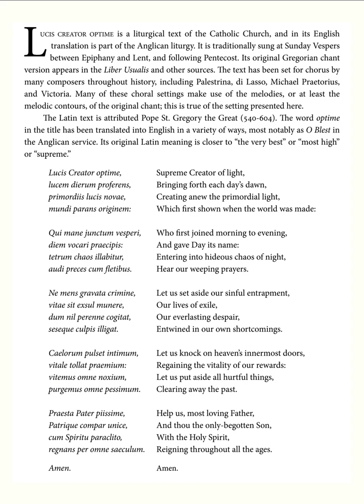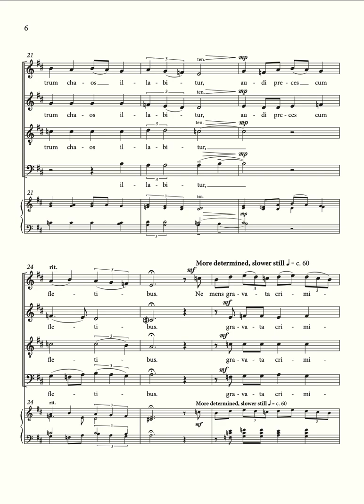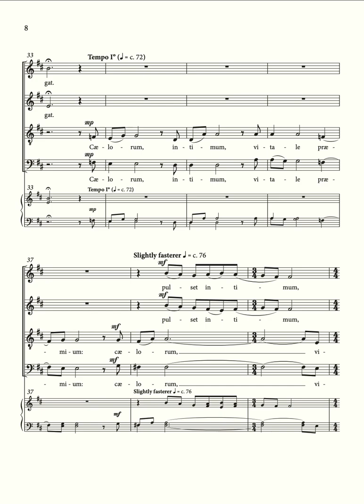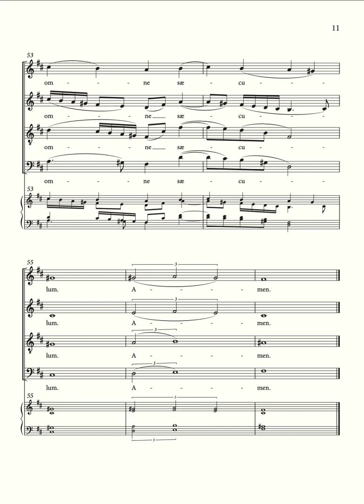Lucis creator optime (Sublime Creator of Light) SATB, by Steven Paxton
A synthesized demo recording of a new work with Latin text, by Steven Paxton.